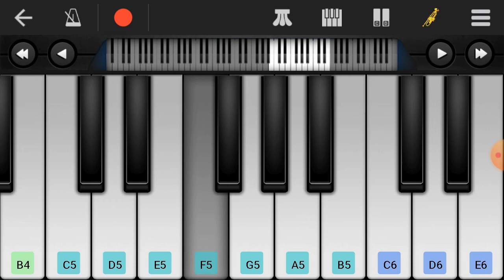saki saki song in piano